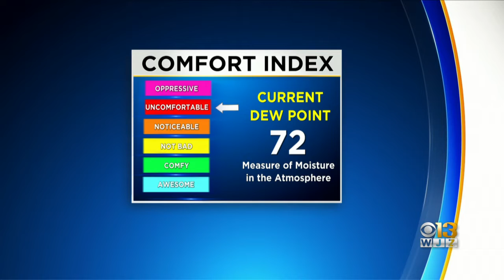Maryland Weather: Heat Wave Underway, Heat Indices Near 100 Monday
A heat wave is underway in Maryland.